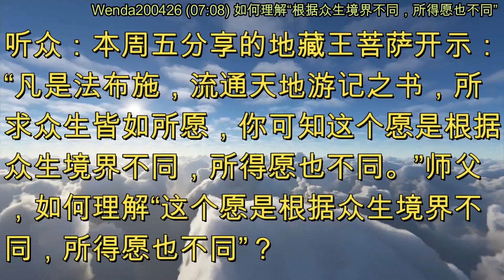如何理解“根据众生境界不同，所得愿也不同” (节目录音&字幕) 2020年4月26日《玄艺问答》Wenda200426 (07:08)